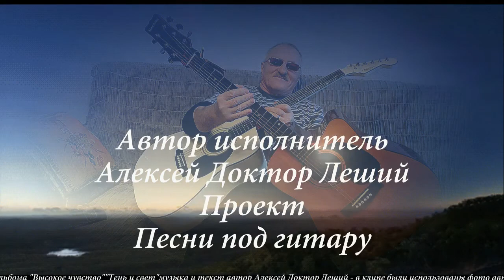Свет и тень - тень и свет Песни под гитару и реально репортажи - Алексей Доктор Леший - бард